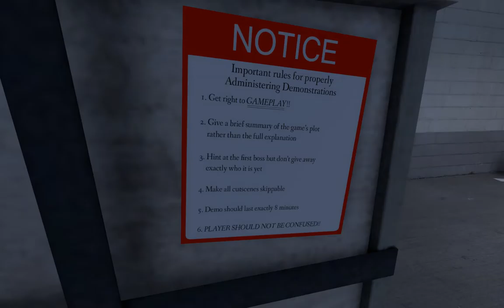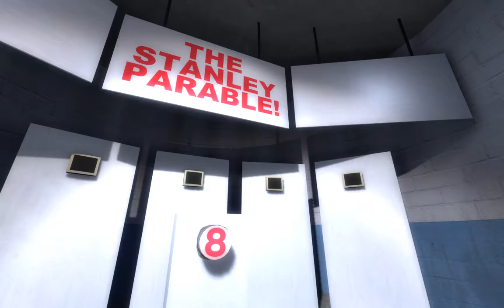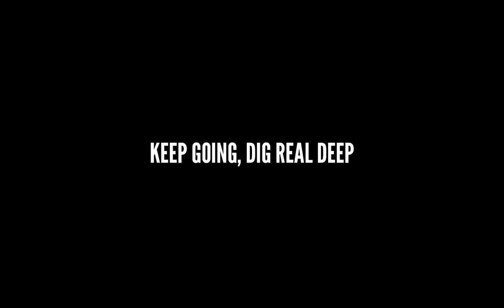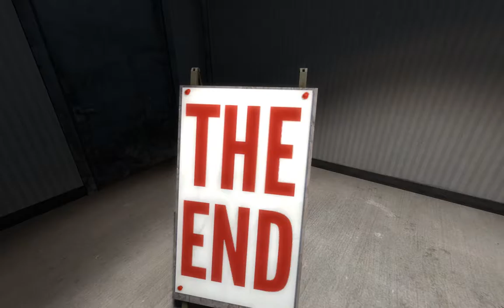The Stanley Parable Demo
Play trough of the best game demo* ever!‡

* Demo not included
‡ My opinion